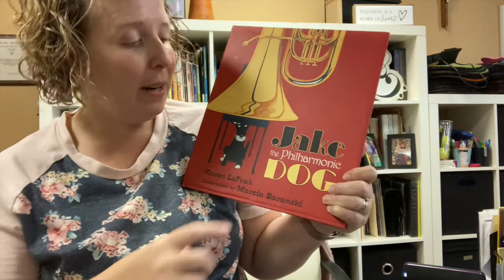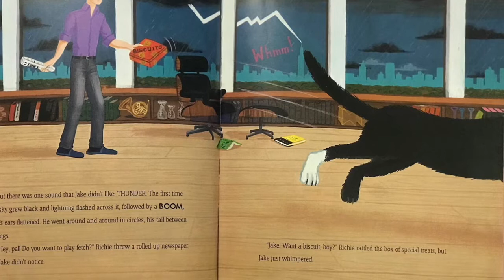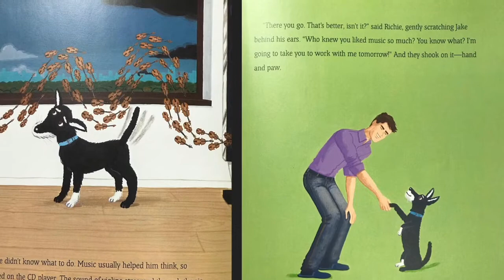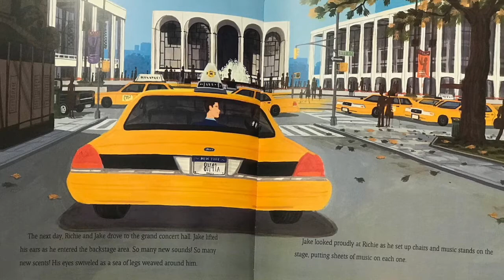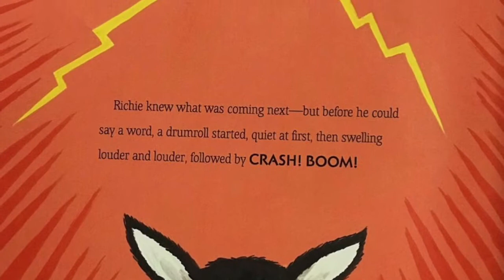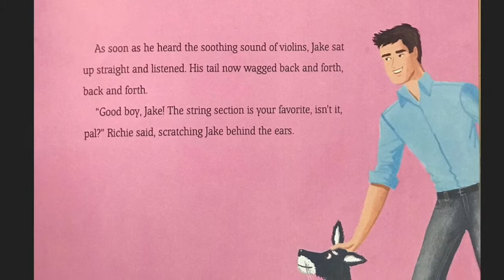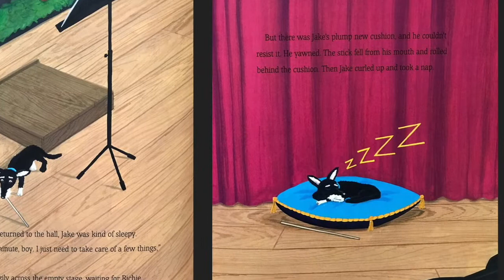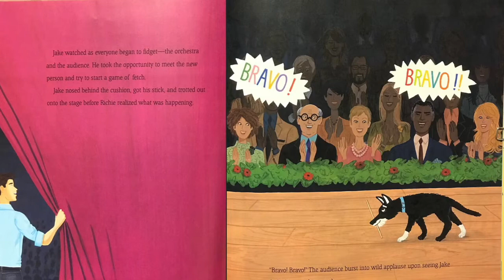Pre K Orchestra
Purchase the book Jake The Philharmonic Dog

on the game "Instruments of the Orchestra" in the games section on the right.